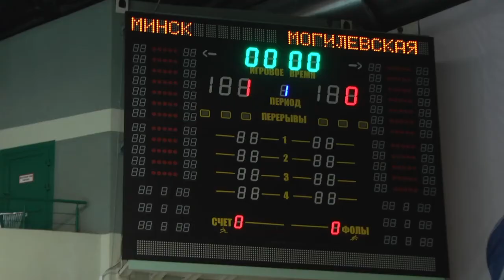2020-10-21 г. Брест. Республиканский Чемпионат по мини-футболу. Новости на Буг-ТВ.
Республиканский Чемпионат по мини-футболу среди спортсменов с нарушением слуха.
Республиканский Чемпионат по мини-футболу среди спортсменов с нарушением слуха принимал областной центр. Лучшие команды со всей страны прибыли в Брест для того, чтобы определить лидера. Борьба была более, чем напряжённая, – уровень игры за последние несколько лет в республике существенно вырос и теперь исход соревнований всегда непредсказуемый. Подробнее в нашем следующем материале выпуска.